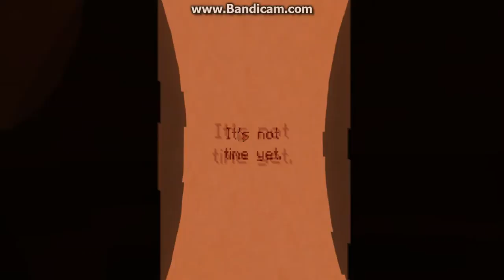I Can't Even... 7 Days: Episode 5